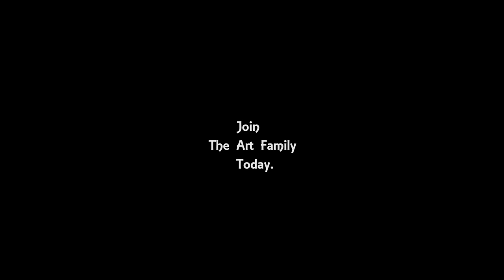Tropical sunset at Druif Beach Painting on Canvas | Easy and Simple Caribbean Daily Challenge #143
Eagle Beach
Piedra Plat
Pos Abao
Sero Blanco
Tanki Flip
Tanki Leendert
San Nicolaas
Cura Cabai
Lago Colony (former)
Noord Cura Cabai
Seroe Colorado[1]
Santa Cruz[2]
Cas Ariba
Cashero[3]
Cadushi Largo
Jan Flemming
Mon Pos
Sabanilla Abou
Siribana
Urataka
Warawara
Savaneta
Brasil
Cura Cabai
De Bruynewijk
Ranca Piedra
Sabana Basora
Sero Alejandro
Sero Grandi